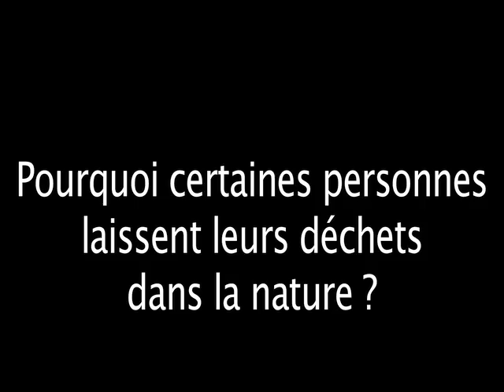Arian en NZ, episode 21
Rando Mt Herbet, Nouvelle Zélande